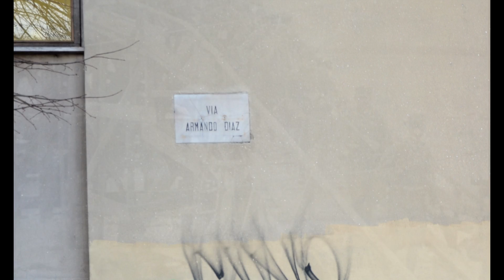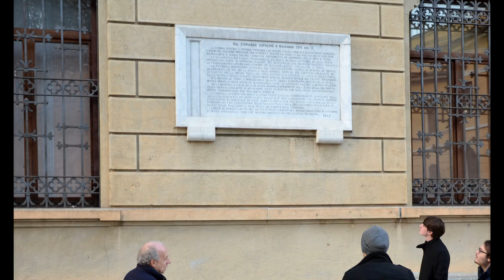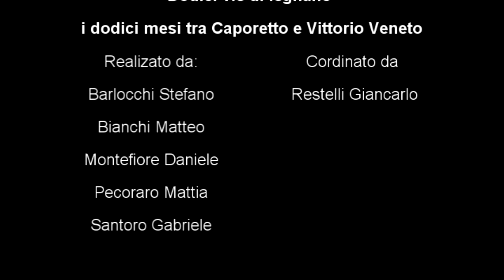Dodici vie di Legnano. I dodici mesi tra Caporetto e Vittorio Veneto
video realizzato da:

-Barlocchi Stefano
-Bianchi Matteo
-Montefiore Daniele
-Pecoraro Mattia
-Santoro Gabriele